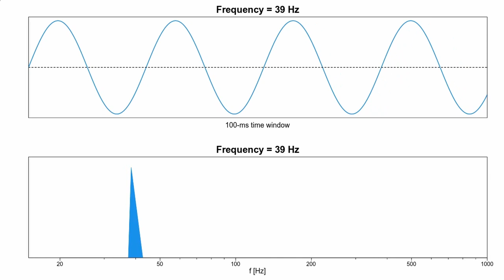低音領域 (150 Hz ～ 20 Hz)の周波数スイープ音源（３歩進んで２歩下がる往復変化）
The frequency is not monotonically changing in a seesaw manner. The sound was generated by connecting pure sine waves with different frequencies.

周波数スイープした音とそのパワースペクトルです．